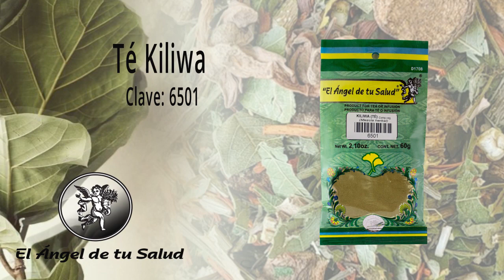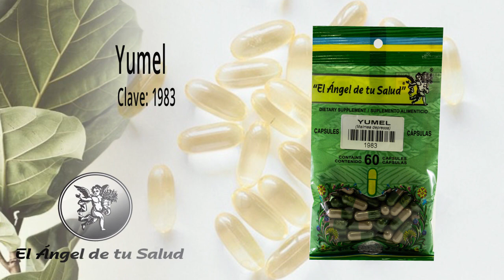FÓRMULA PARA TRATAR EL CÁNCER CÉRVICO UTERINO